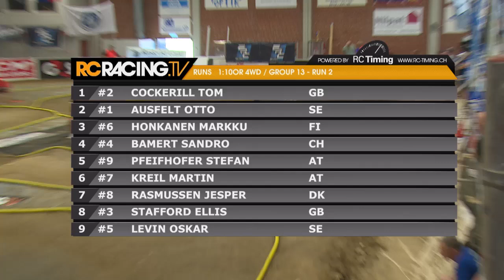EFRA 1/10th 4WD Off Road Euros 2014 - "Fast Friday" Qualifying - Live!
Full Live coverage of all the qualifying action from Sweden as the 4WD cars lay it down on "Fast Friday"